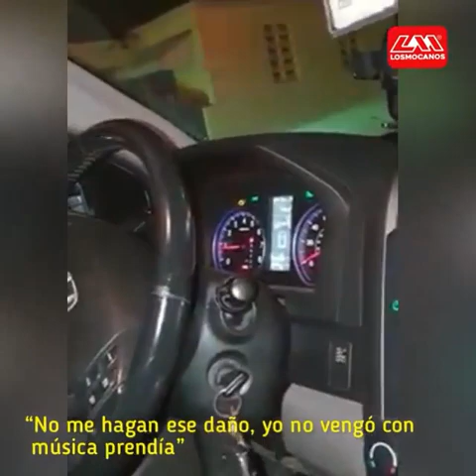hasta apagada quitan la musica en RD